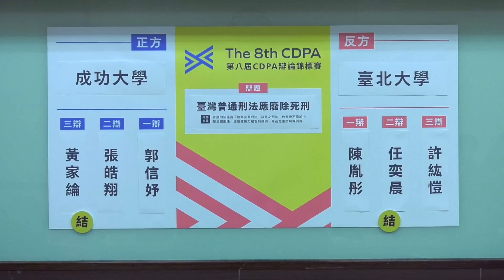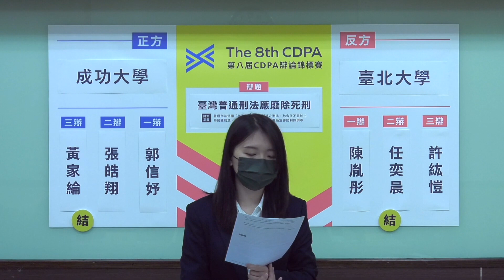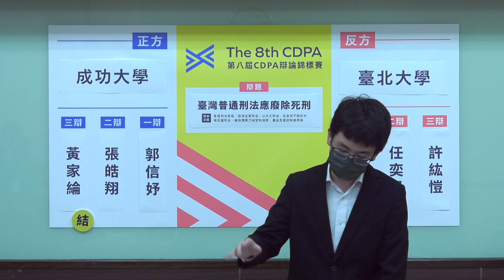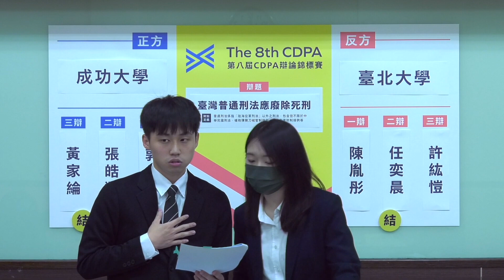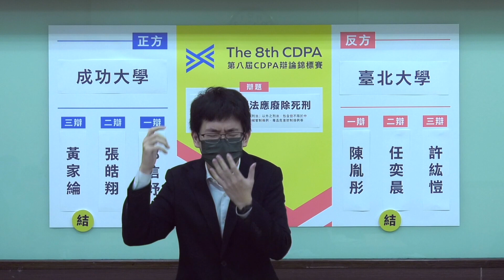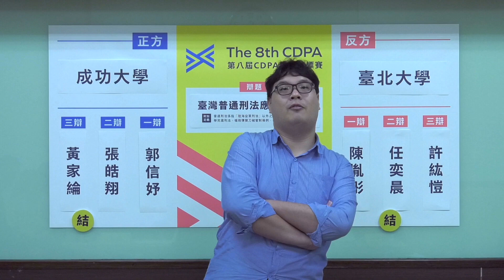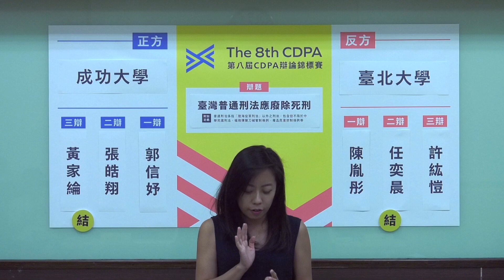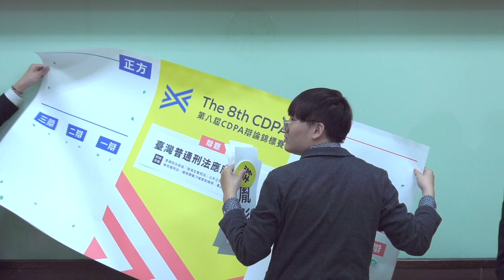第8屆CDPA辯論錦標賽 準決賽01 成功大學 VS 臺北大學